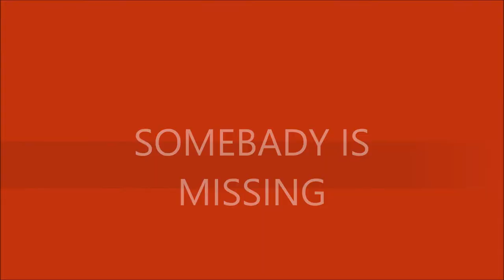CHK MOVIE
album